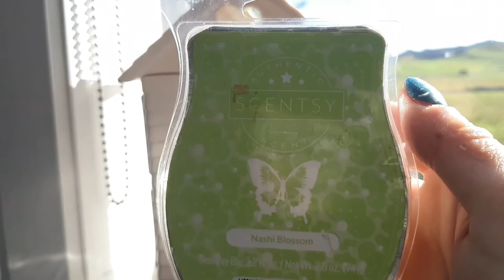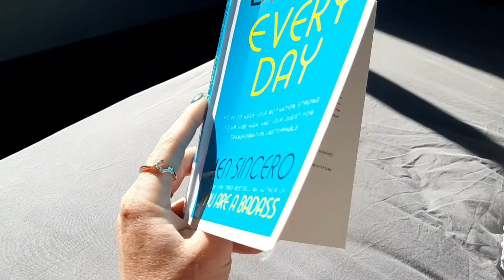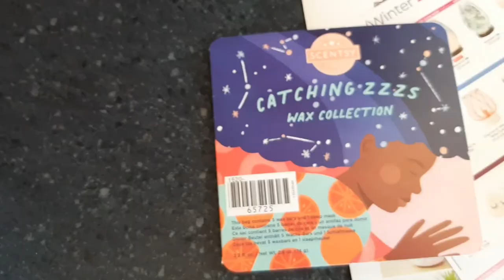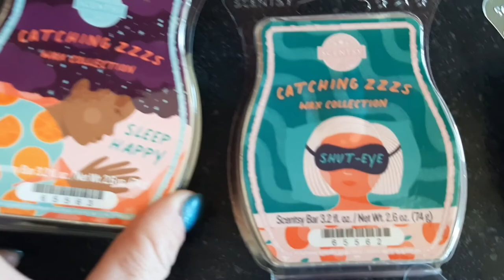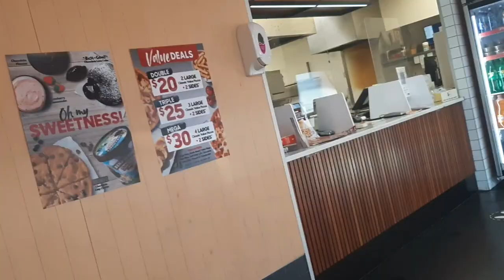Saturday vlog, horse shows, baking and dinner at the beach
In today's vlog, we have a relaxed morning at home followed by a trip to watch my friend Tayla compete at a horse show. Olivia heads off to a six 60 concert and Hunter and I do some baking then head out to have pizza on the beach and play while the sun sets.

Here on NZ Equestrian & Mumma I share our adventures and daily life. This is a channel for memories and to document our daily lives, the good the bad and everything in between. A bit about me, I am a 26 yrs old single mum to my beautiful, handsome sweet son Hunter, he is 2 yrs old. Also featuring is my beautiful little sister Olivia who also lives with me. I post a lot of vlogs of what we get up to, mum related content, meal ideas, and hauls.